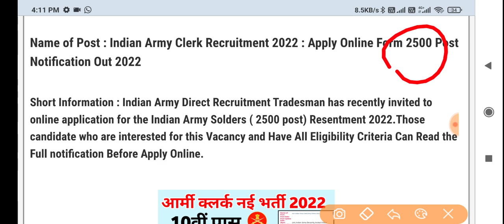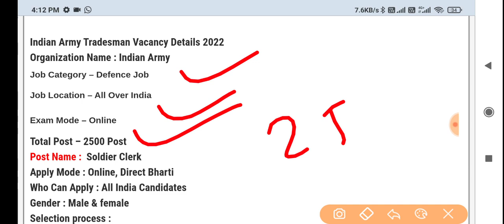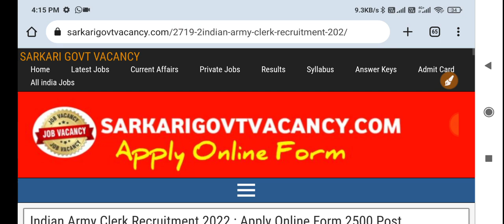Army Clerk Vacancy 2022 । Army New Vacancy 2022 10th Pass । 2500 Post । Army Clerk Recruitment 2022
☑️Join
☑️ Coast Guard SCIENCE Class link ⬇️

4. Science ( Solar system ) -

Your queries -

y, territorial army officer, territorial army form 2022, territorial army officer form 2022